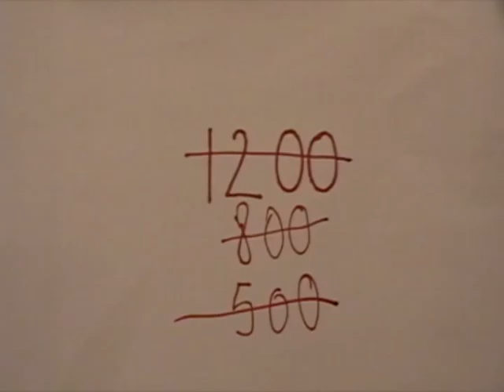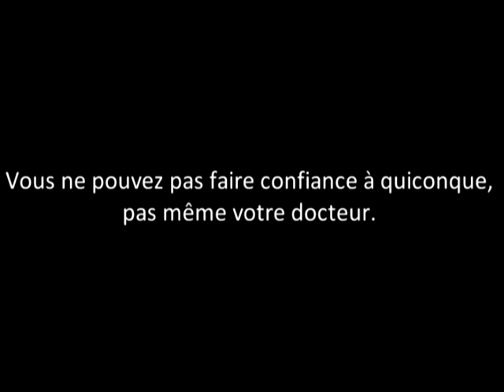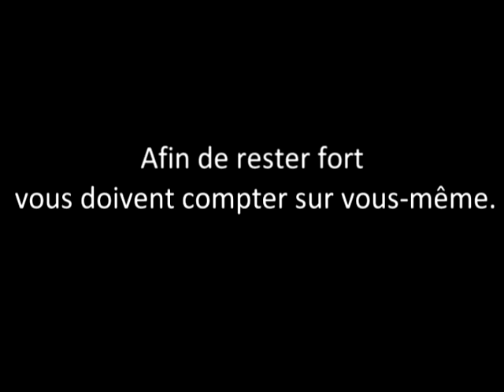La maladie de l'etiquette (The disease from the label)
A short film about eating disorders and...something else. Enjoy! Subtitles coming soon.
By: Alina Păduraru
PS: Sorry for my french being so bad :-)